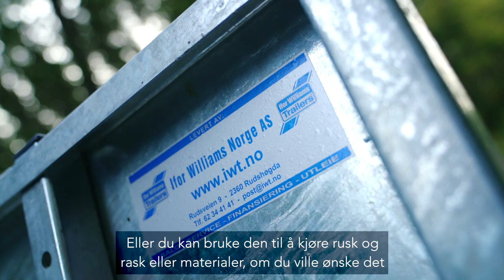Ifor Williams Tiltbed-serie // Ifor Williams tilhengere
Med en vippeplanshenger fra Ifor Williams får du alle fordelene som er ved våre vanlige flathengere, men med en lett og funksjonell vippefunksjon for enkel lasting og lossing.

Ifor Williams vippeplanshenger er inndelt i 2 serier. Felles for både CT-serien og TB-serien er at de har en slitesterk bunn i kryssfiner, og TB serien leveres med stålforsterkede ytterkanter. Begge seriene er velegnet til en mengde av kjøretøyer, utstyr, herunder lifter og gravmaskiner.